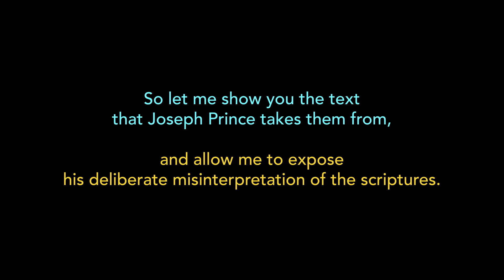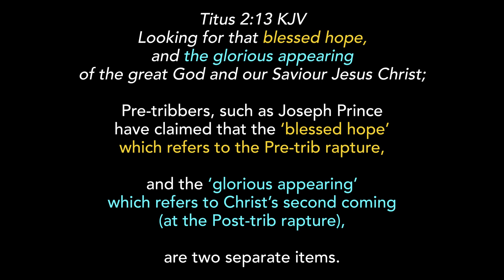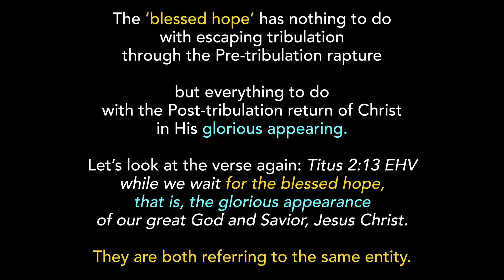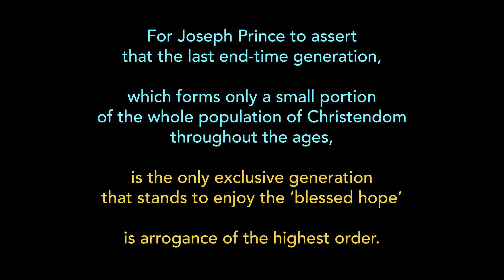Joseph Prince’s use of blessed hope in Titus 2:13 to justify escape from tribulation is flatly false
In a weekly Sunday sermon aired on YouTube on 19 Feb 2023, 3 days ago, Joseph Prince said: 0:10 – 0:37 mins

You may not have realised something – Joseph Prince mentioned the 2 words, ‘blessed hope’ many times in the short speech and the entire sermon, yet, he didn’t even show the text that he took them from.

This is because he knows very well that once he shows you the text, his ploy at misinterpreting it would be exposed.

So let me show you the text that Joseph Prince takes them from, and allow me to expose his deliberate misinterpretation of the scriptures.

Joseph Prince has erroneously claimed that the ‘blessed hope’ in Titus 2:13 refers to the Pre-trib rapture to escape tribulation.

He probably pounced on the KJ or the NKJ translations to advance such a claim.

Pre-tribbers, such as Joseph Prince have claimed that the ‘blessed hope’ which refers to the Pre-trib rapture, and the ‘glorious appearing’ which refers to Christ’s second coming (at the Post-trib rapture), are two separate items.

But NIV, NET, NLT, GNT, EHV, NET, CJB, RSV, CSB, CEV, ESV and many other versions, have translated the verse clearly and unambiguously that the ‘blessed hope’ is the ‘glorious appearing of Christ’, which refers to the second coming of Christ; are not two different or separate events, but one and the same event:

Titus 2:13 EHV
while we wait for the blessed hope, that is, the glorious appearance of our great God and Savior, Jesus Christ.

In other words, the ‘blessed hope’ and the ‘glorious appearing or return of Christ’ are not two different issues but they are one and the same entity.

Unbelievably, Joseph Prince has wildly claimed that the ‘blessed hope’ in Titus 2:13 is the escape from tribulation through the Pre-trib rapture, even though both the words ‘rapture’ and ‘tribulation’ aren’t even found in the text. There is no evidence whatsoever that the ‘blessed hope’ in Titus 2:13 is defined as ‘Rapture to escape from Tribulation’.

The ‘blessed hope’ has nothing to do with escaping tribulation through the Pre-tribulation rapture but everything to do with the Post-tribulation return of Christ in His glorious appearing.

Let’s look at the verse again: Titus 2:13 EHV while we wait for the blessed hope, that is, the glorious appearance of our great God and Savior, Jesus Christ.

They are both referring to the same entity.

The ‘blessed hope’ is indeed not the Pre-trib rapture, but the Post-trib return in the second coming of Christ when He comes to resurrect and rapture the saints, and judge the world and reign over it.

Next, this ‘blessed hope’ Pre-trib teaching of Joseph Prince undeniably reveals his arrogance.

By interpreting the ‘blessed hope’ to just referring to escaping tribulation through rapture,

Prince is stating that the last generation is the only generation that would inherit this ‘blessed hope’, while the bulk of the church throughout all the ages of history has been disqualified from it.

How could the ‘blessed hope’ be the Pre-trib rapture just for the last generation of believers?

Friends, the ‘blessed hope’ is not just for one last group or the final generation, but it must be the ‘blessed hope’ for all other generations of Christians as well.

For Joseph Prince to assert that the last end-time generation, which forms only a small portion of the whole population of Christendom throughout the ages, is the only exclusive generation that stands to enjoy the ‘blessed hope’ is arrogance of the highest order.

Furthermore, the scriptures exhort us that we can be ‘exceedingly joyful in all our tribulation’:  2 Corinthians 7:4 (KJV) “… I am exceedingly joyful in all our tribulation.”

The word, ‘all’ simply means no exception is to be made even of the Great Tribulation – that we can even rejoice in the Great Tribulation that every believer in the end-times will go through.

Last, there are also scriptures reminding us Acts 14:22 KJV “… we must through much tribulation enter into the kingdom of God.”

Whether the tribulation is great or small, no exception is made in Acts 14:22.

This gives Joseph Prince no right to make the Great Tribulation an exception for which believers are excused from going through.

Hence, Joseph Prince’s view that the ‘blessed hope’ in Titus 2:13 refers to the Pre-trib rapture to escape tribulation is not only groundless but flatly false.